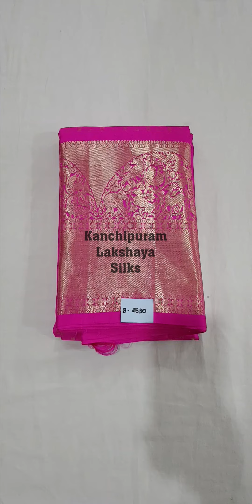#1165 Unboxing Exclusive Kanchipuram Bridal Silk Sarees - Buy Online | Lakshaya Silks | Wholesalers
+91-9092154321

Google Map

Payment Method

We Accept Paytm, Online Payments, PayPal, NEFT, IMPS, UPI, PhonePe Western Union, Xoom, Remitly

GST No : 33AREPY2855L1Z9